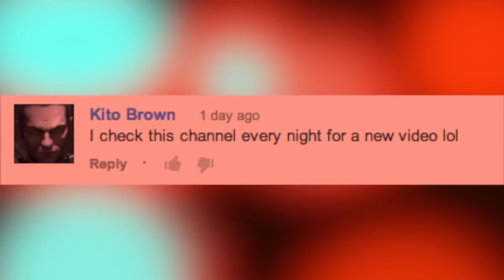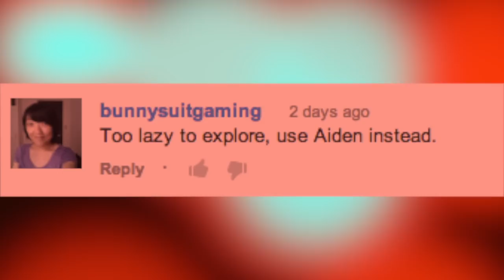2 Girls 1 Let's Play - Beyond: Two Souls Part 16 (Navajo 2/4)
I hope the comment ending freaked you the fuck out.

Stacy’s Twitter: @GeekRemixALot

Mari’s Twitter: @GeekRemix